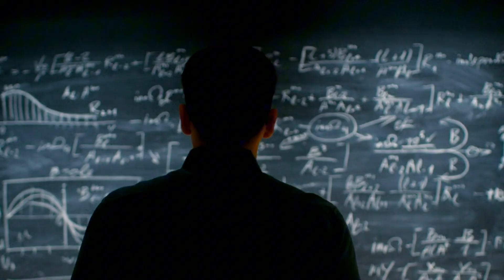Flat Earthers DESTROYED by Science (Again!)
Flat Earth myths roasted again – this time it’s science, sarcasm, and one grumpy alien. 🌍👽
Drop your favourite Flat Earth argument in the comments – it might make Part 3!

Chapters
00:00:00 – 00:00:28 → Water Finds Its Level – First Roast
00:00:29 – 00:00:46 → 85 Loses Patience Early
00:00:49 – 00:01:28 → The Horizon Looks Flat?
00:01:29 – 00:02:20 → Bowling Balls & Cosmic Basketballs
00:02:21 – 00:03:20 → Where’s the Edge, Then?
00:03:21 – 00:06:45 → Flights, Gravity & NASA Fakery
00:06:46 – 00:08:30 → Final Roast & Comment Challenge